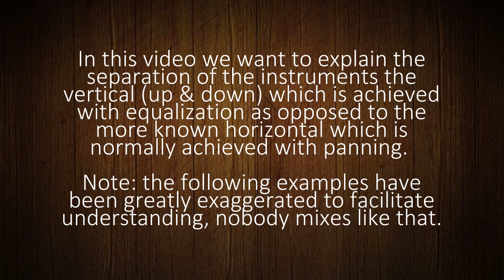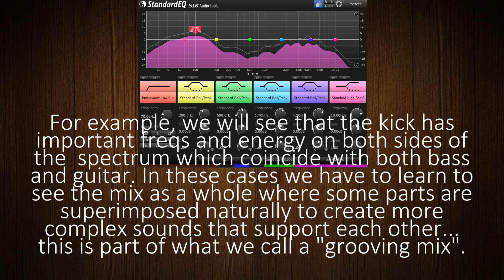Vertical separation of the instruments explained with SIR Audio StandardEQ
In this video we want to explain the separation of the instruments the vertical (up & down) which is achieved with equalization as opposed to the more known horizontal which is normally achieved with panning. This will be the first part of a series about equalization that we'll be releasing as we progress on the best way to explain this important topic.

Note: the following examples have been greatly exaggerated to facilitate understanding, nobody mixes like that (but if you want to, by all means...)

For example if we use a high pass filter in this guitar track we will hear as the low frequencies disappear the interpretation given by our brain is that the bottom of the sound disappears until finally there is only a bright and small sound that seems come from the roof.

If we cut the lower half of the guitar completely we could cut the upper half of the bass and make it sound like it comes from the floor so although both instruments are panned in the center they would not sound superimposed since one would be on top of the other.

If now we reproduce both at the same time we will hear how each one is easily understood since there is no superimposition. If we roll back the filters to a more conservative position we will see how they interlace again and it is more difficult to hear each one separately.

Of course, although this method increases the intelligibility on the other hand it destroys the sound, that is why the ultimate goal of the mixer is to find the ideal balance between naturalness and definition. Every example is different... For example, we will see that the kick has important freqs and energy on both sides of the spectrum which coincide with both bass and guitar. In these cases we have to learn to see the mix as a whole where some parts are superimposed naturally to create more complex sounds that support each other... this is part of what we call a "grooving mix".